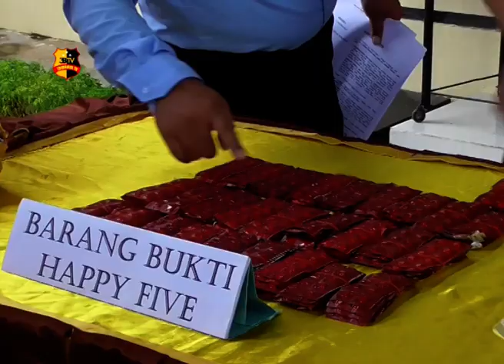4 TERSANGKA PEMILIK SHABU DAN H5 DITANGKAP